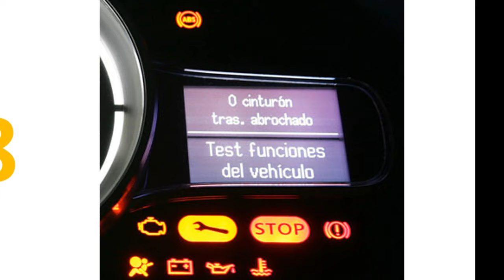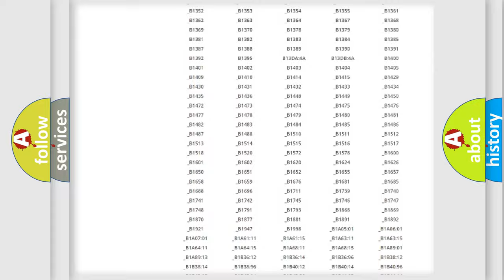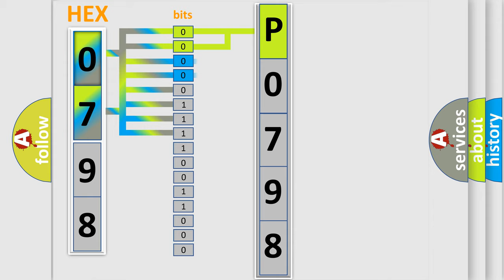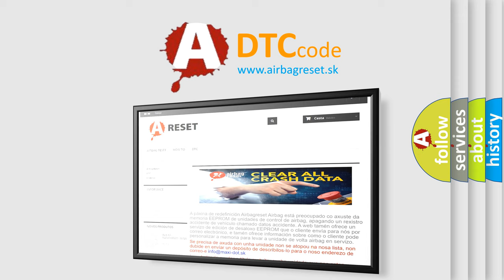DTC Lexus P0798 Short Explanation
Contents:
0:21 Basic DTC analysis according to OBD2 protocol standard.
1:48 Insight into programming
2:58 A diagnostically understandable description of the Diagnostic Trouble Code
3:05 Basic error definition

Make:
Lexus
Code:
P0798
Definition:
RH Stability Control Solenoid Valve System
Description:
Solenoid valve operation does not correspond to solenoid ON or OFF commands from the DSC HU or CM.
Cause:
Solenoid valve malfunctionOpen or short circuit in the DSC HU or CM internal solenoid valvesPoor connection at connectors (female terminal)